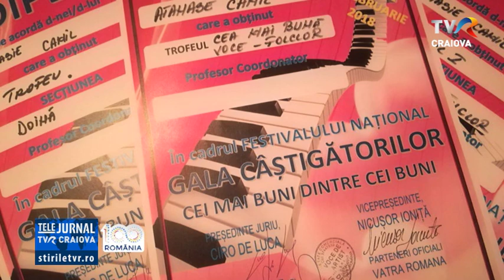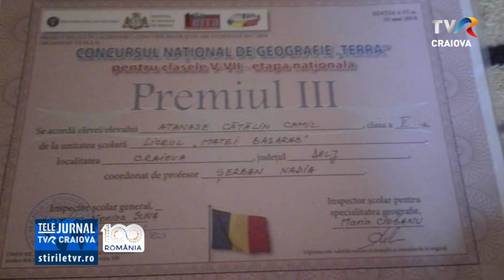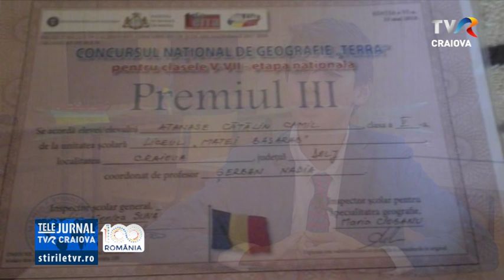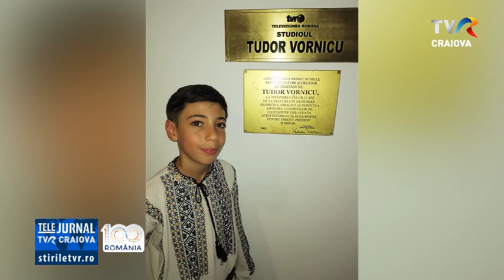ÎNDRĂGOSTIT DE FOLCLORUL ROMÂNESC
Camil Atanase are 12 ani și este dovada vie că talentul nu are vârstă. Elev model al Liceului "Matei Basarab" din Craiova, Camil este îndrăgostit de folclorul românesc, iar visul său este să devină un mare artist al neamului.